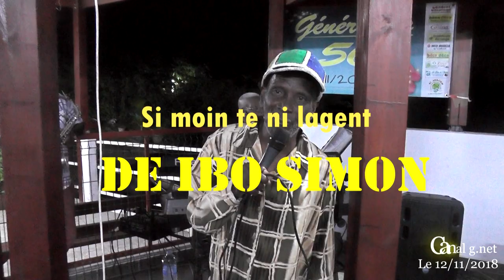Canal g.net IBO SIMON Chant Si moin te ni lagent Produit par Romy MIREFLEUR 2018